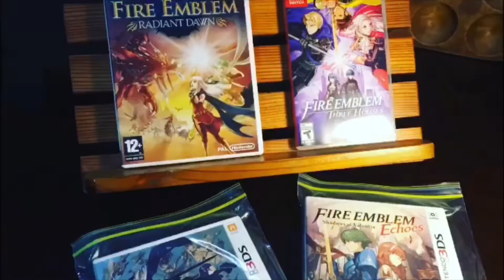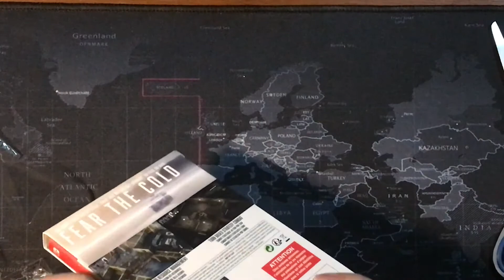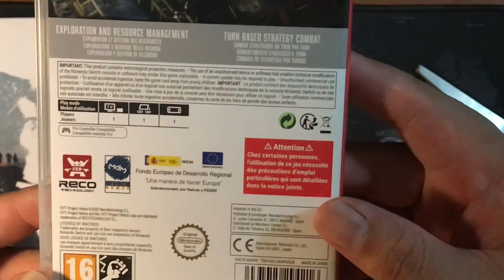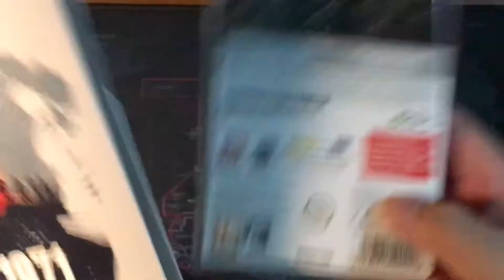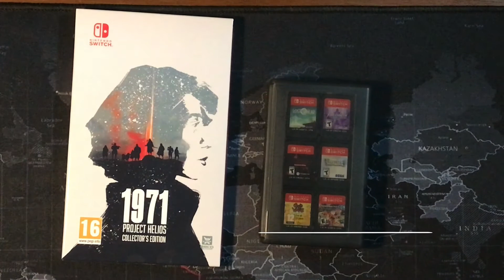1971 PROJECT HELIOS UNBOXING w/ Trailer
A good news to all my fellow Strategy gamers and fans out there. I am Setsuna meets XCOM with Overland and all that jazz. Although the graphics might be faded to my eyes but the artwork is outstanding. Controls are a bit confusing at times but once you pass Day 2 your ZR and ZL starts to work like a reflex (switch character /Switch skills)

Included in box:
    Special box.
    4 postcards of characters.
    Fulgor logo sticker.
    Code Soundtrack.

Credits:

Developer: RecoTechnology S.L.
Publisher: RecoTechnology S.L. & MDM

*I do not own the music to this video, all rights go to its rightful owner* Copyright Disclaimer: Under Section 107 of the Copyright Act 1976, allowance is made for "fair use" for purposes such as criticism, comment, news reporting, teaching, scholarship and research.